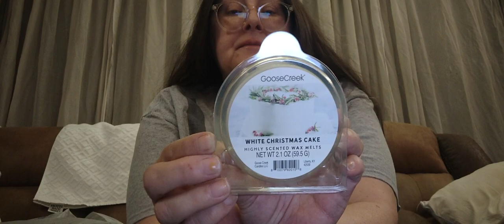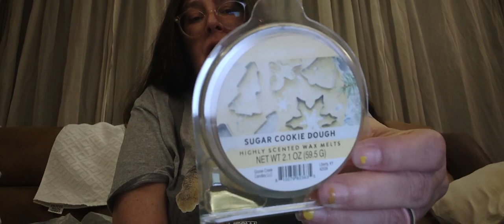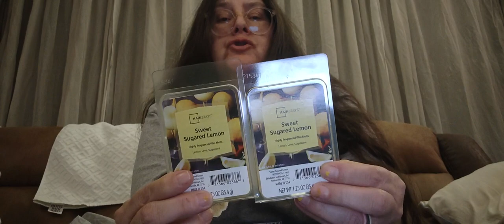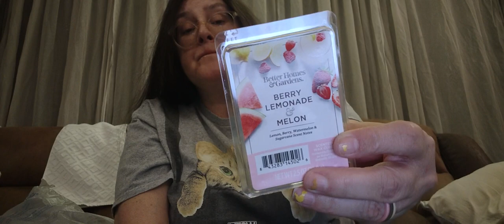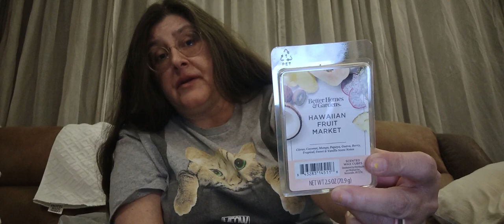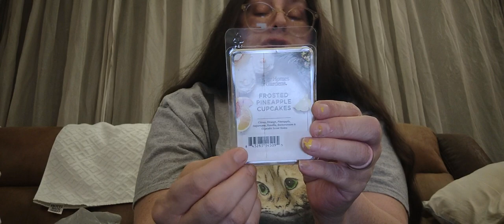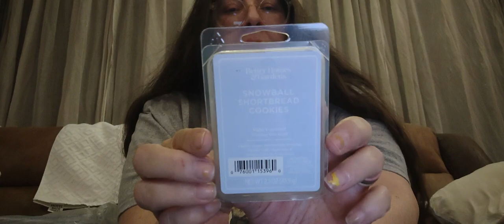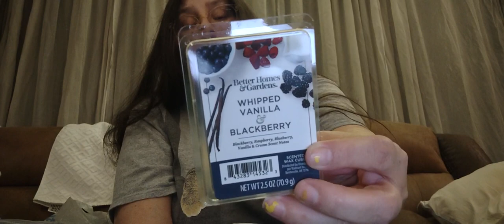Yep, Walmart Wax And Other Goodies